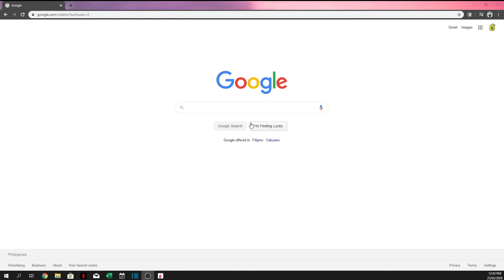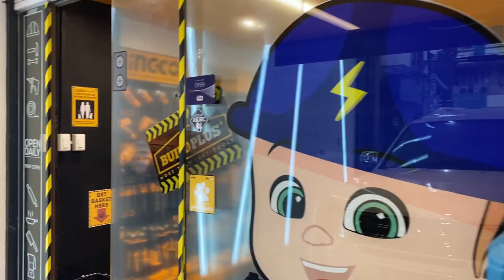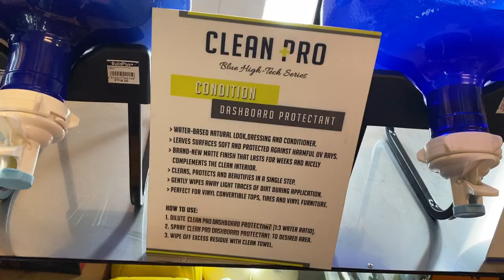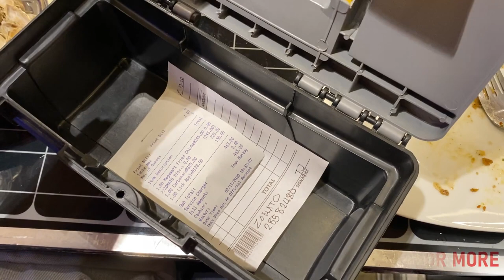MEGAWATT BANAWE | MEGAWATT PIZZA & STEAK | BANAWE FOOD TOUR | BANAWE FOOD TRIP SERIES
Specially made for Foodies.

MEGAWATT BANAWE | BANAWE FOOD TOUR | BANAWE FOOD TRIP SERIES
One stop shop for great food and hardware store

MEGAWATT PIZZA & STEAK BANAWE, QUEZON CITY
Taken: February 2020
Where: MEGAWATT PIZZA & STEAK
Address: 686 Banawe Street Brgy. Siena Quezon City
Budget:
See full video for prices :)